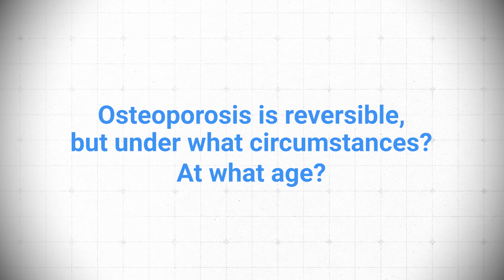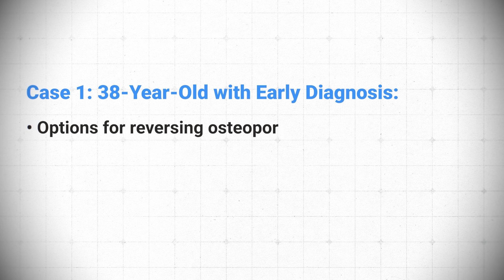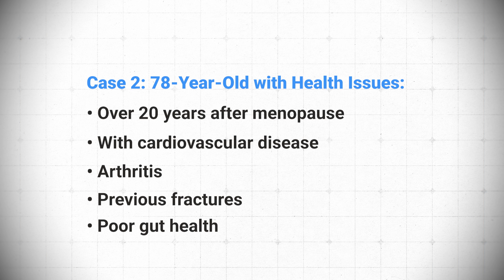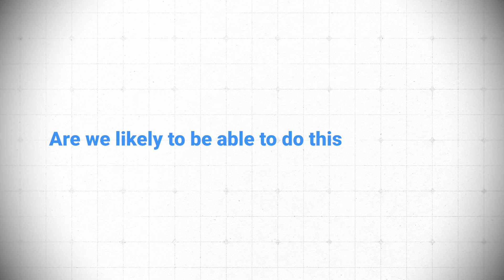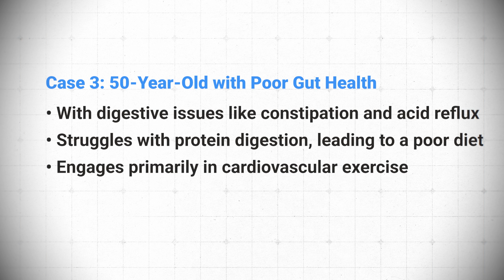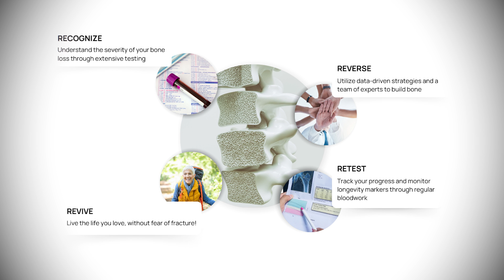At what age can we reverse osteoporsis?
In this video, Dr. Doug Lucas discusses the trajectory of Osteoporosis and setting clear goals. Different cases require different approaches, and it's important not to compare oneself to others. A 38-year-old with an early diagnosis has many options for reversal, while a 78-year-old with comorbidities has more limited options. A 50-year-old with gut issues and under-muscled can likely reverse osteoporosis with the right interventions. Every case is unique, and seeking help when needed is crucial.

Chapters

00:00 Is Osteoporosis Reversible? Understanding the Circumstances and Age
02:23 Different Cases, Different Approaches: Individualized Reversal Strategies
06:40 Seeking Help: The Importance of Support in Reversing Osteoporosis